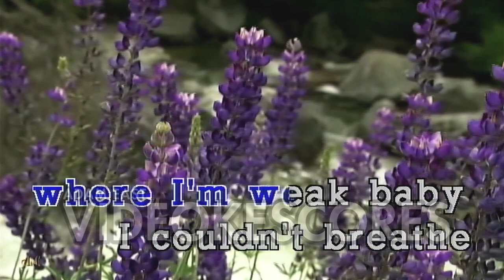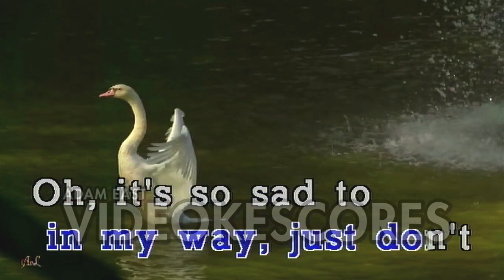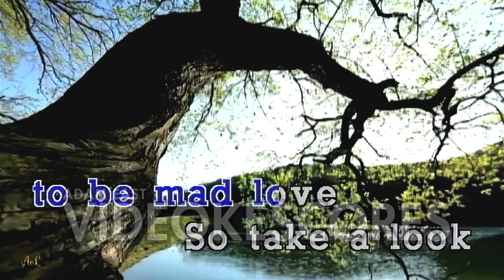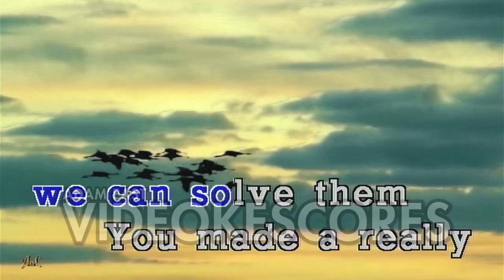Taylor Swift - Bad Blood (Karaoke/Lyrics/Instrumental)